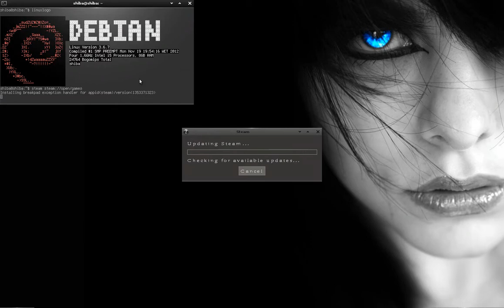Trine 2 En Debian AMD64 a través de Steam GNU/Linux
3º de la ronda de Screencast de Steam GNU/Linux.

Que decir de este plataformas, su música, historia, jugabilidad. simplemente sublime.

Especificaciones del equipo utilizado para las pruebas:

*8GB DDR3 @ 1600Mhz
*HDD 500GB WD Caviar Black
*Nvidia GTX 560 Ti 1GB vRam
*Pingüino de color azul y muy mal genio sobre la pantalla (Muy importante)
*Debian Testing AMD64
*Linux 3.6.7
*gLibc (libc6) 2.16
*Entorno gráfico Enlightenment (E17)